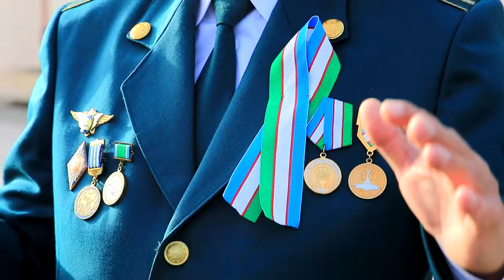Kun davomida hududlarda YPX xodimlari fuqarolarga "Sharaf lentalari"ni ulashdilar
"9-may — Xotira va qadrlash kuni"